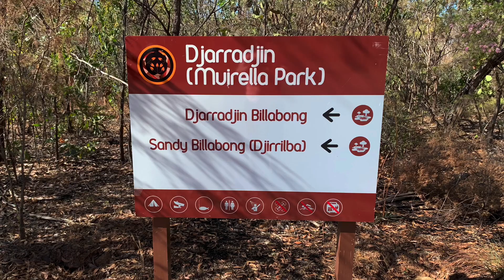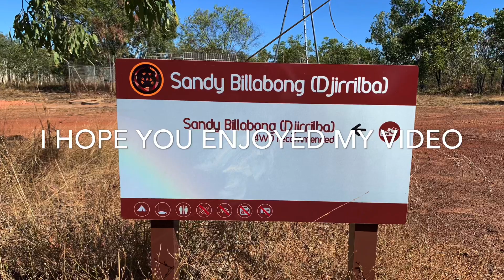Sandy Billabong | Kakadu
Whilst in Kakadu we past a sign to Sandy Billabong so went in and had a look. 4WD track was good too. Dad tried to chuck me and Sarah in to the billabong full of crocs!